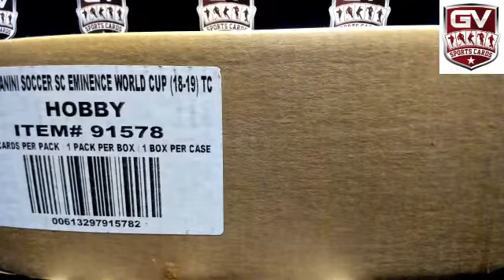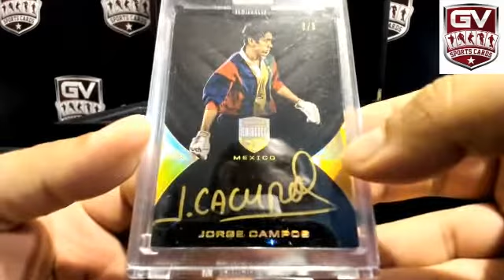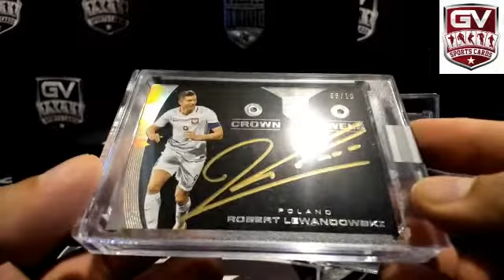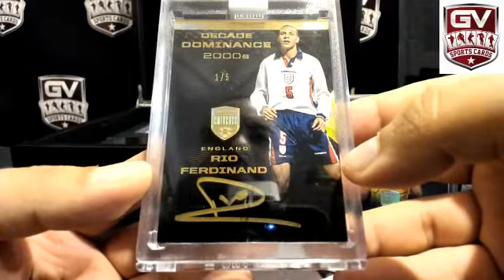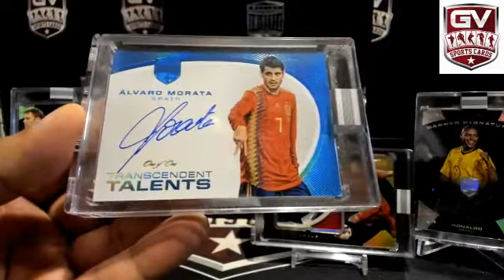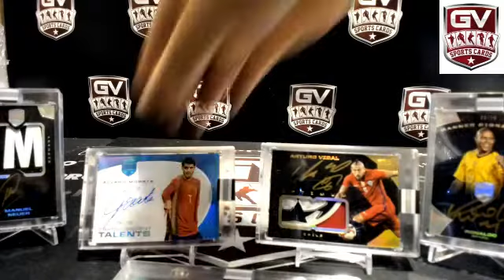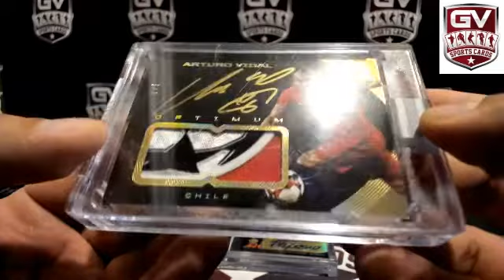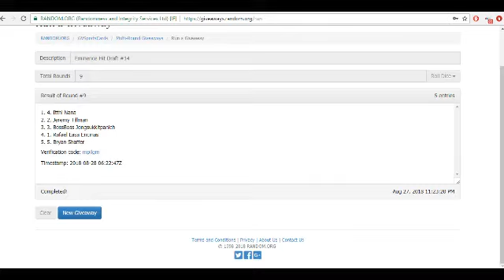2018 Panini Eminence World Cup Soccer Hobby Case Draft Your Hit #14